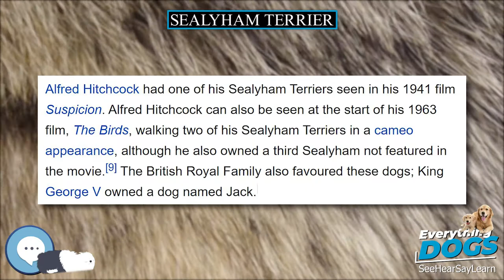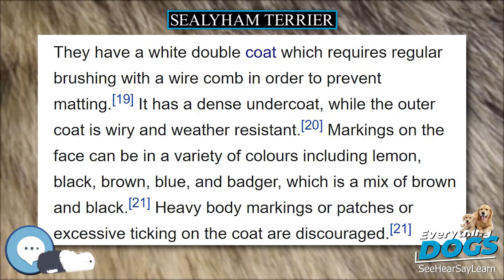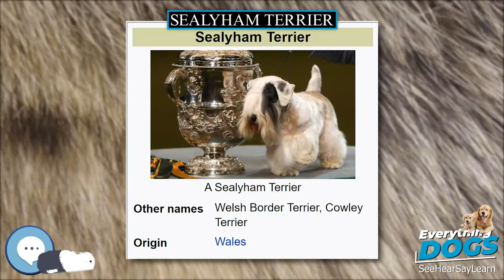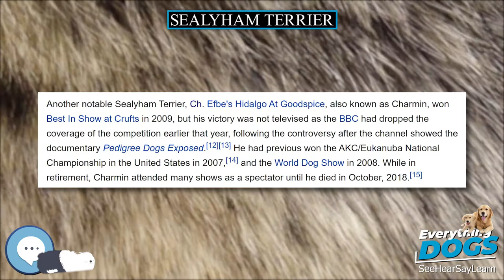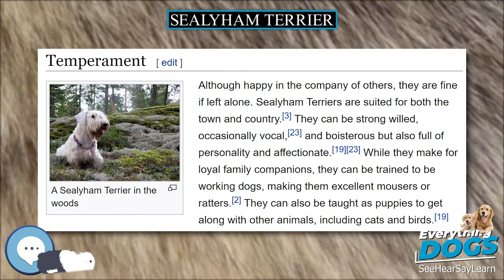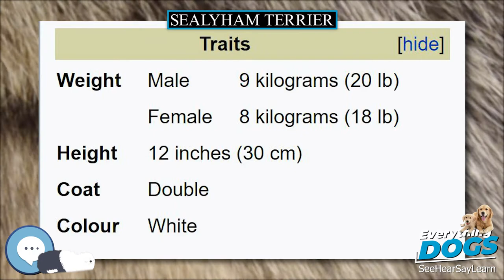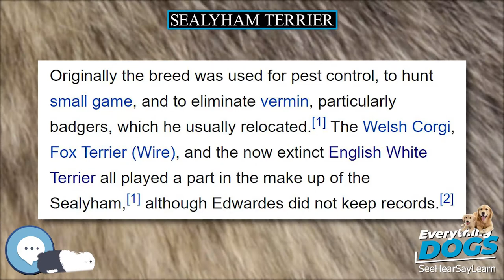Sealyham Terrier 🐶🐾 Everything Dog Breeds 🐾🐶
Amazon's Best Dog Food
Unique and Versatile Portable Hydration Dog Bowl
Audible Books about Dog Care and Training
Link to Amazon.com Store

The Sealyham Terrier (Welsh: Daeargi Sealyham) is a rare Welsh breed of small to medium-sized terrier that originated in Wales as a working dog. It is principally a white-bodied, rough-coated breed, developed in the mid to late 19th century by Captain John Edwardes at Sealyham House, Pembrokeshire.